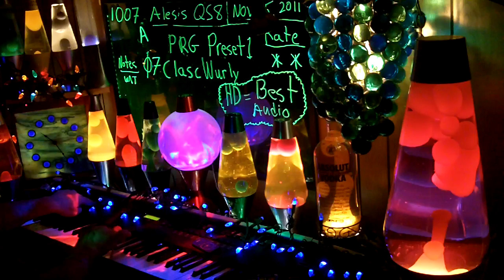1007a YT MrAlesisMan - Alesis QS8 - PRG Preset 1 - ClascWurly - 007 ++